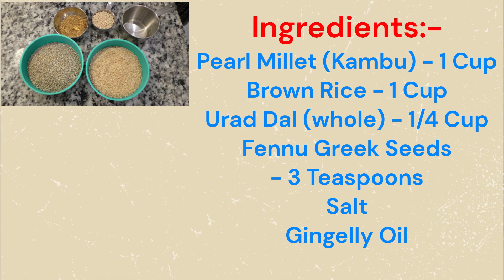Kambu (Pearl Millet) Dosai/ Sathya Bama's Kitchen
A simple Recipe for a Healthy & Tasty Breakfast/ Dinner from Millets